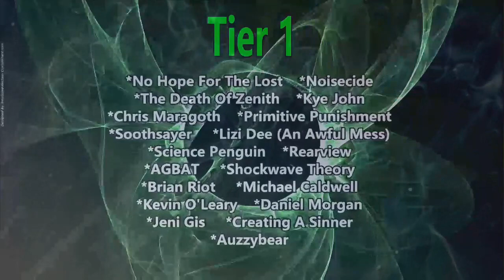Morissette Amon - Fallin' All in You (Reaction) SHAWN MENDES COVER